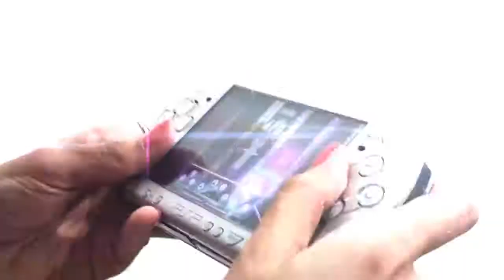PSP DJ Max Portable 3 Video Gameplay